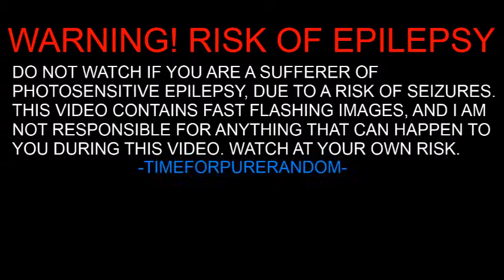BAR9 "Piano Tune VIP" | Lyrics by TimeForPureRandom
After i made the first tribute to dubsteplyrics I thought it turned out quite good and I really enjoyed making it, so I thought I would make a better, full length one to a different track. So here it is. :) All edited with movie maker in under 2 hours.
Credit to BAR9 for the music, and dubsteplyrics for the original idea.